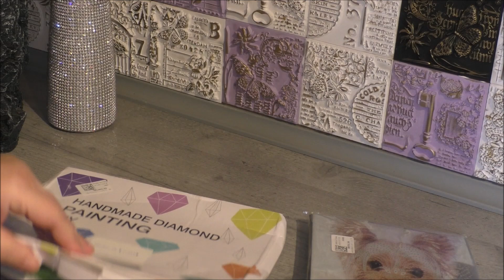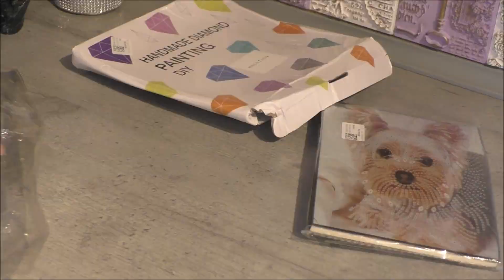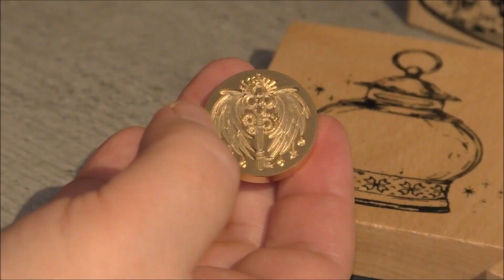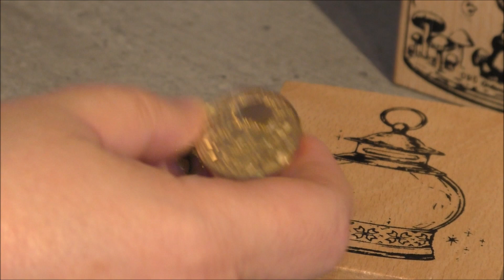Haul Newcraftday Stempel Papiere und Diamond Painting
Heute haben wir mal wieder einen kleinen Haul für euch. Diamond Painting macht immer wieder Spaß und es gibt noch so viele schöneandere Sachen.